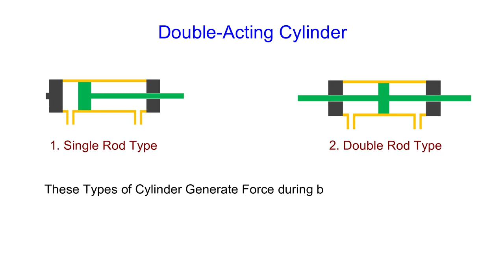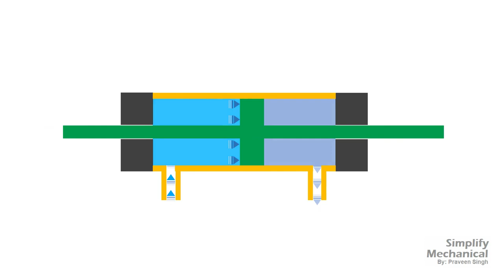Double Acting Hydraulic Cylinder Working Animation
Single Rod vs Double Rod Type Double Acting Hydraulic Cylinder Working Explained With this Animation
There are various types of hydraulic cylinder and this Double Acting Hydraulic Cylinder is one of them. It also has two types ( single rod, double rod ). They are called double acting because they carry load both in forward as well as return stroke.
It has two ports, one for the inlet and other for the outlet of hydraulic fluid.
For Understanding the Detailed Working, do watch this full animation video.

Do share your opinion in the comment.